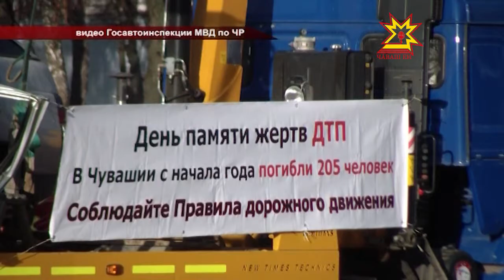В Чебоксарах почтили память жертв ДТП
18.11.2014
Тебя ждут дома! Сэкономишь минуту — потеряешь жизнь! И ещё множество фраз, с помощью которых сотрудники госавтоинспекции  пытаются предупредить и уберечь водителей и пешеходов от беды на дорогах. Но, к сожалению, действует это не на всех.